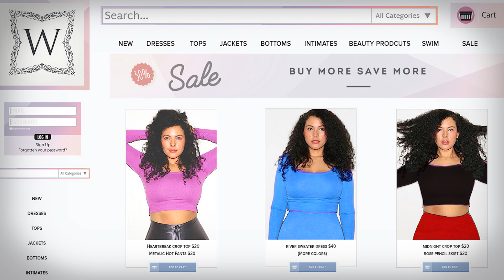Inside The Life Of A Plus-Size Model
Sierra Santana shows us what a real week looks like in the life of a professional plus-size model.

"In the fashion industry, "plus size" is a term for models who are size 8 and up. But in the real world, most people would never think of a size 8 as plus size — most plus-size clothing doesn't even start until a size 16."
- Cosmopolitan Magazine

Credited Photographers:
Paige Craig / IG: waywithwords
Aja Patrice / Twitter & IG: directorkitty
Khristian Garay / IG: thtkidkrs
Arina Borodina / IG: arinabphotog

Getty Images:
Ashley Graham / Cosmo 2016 / Cindy Ord
Robyn Lawley / Sports Illustrated 2016 / Andrew Toth
Denise Bidot / amfAR Gala 2016 / Dimitrios Kambouris
Iskra Lawrence / Glamour Celebrations 2016 / Nicholas Hunt
Clementine Desseaux / France Fashion Week 2015 / Thomas Samson